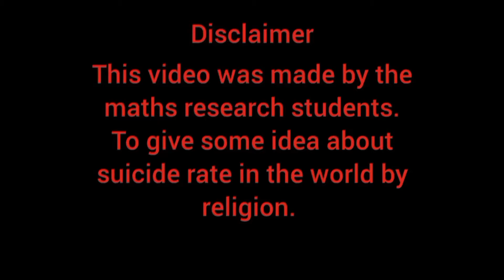Suicide percentage according to religion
suicide
mental health
depression
suicide rate
suicide prevention
suicide awareness
increased suicide rate in gilgit baltistan
suicical
suicide rate who